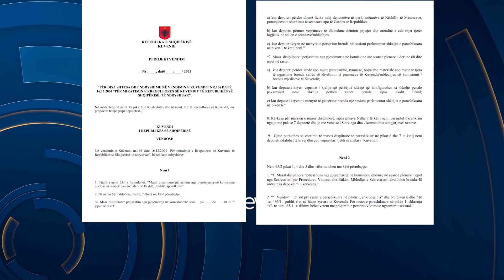Ndryshon rregullorja e Kuvendit/ PS propozon përjashtim deri në 60 ditë për flakadanë e kapsolla